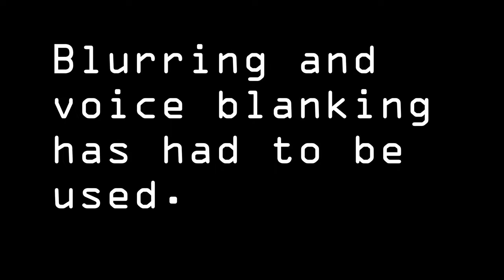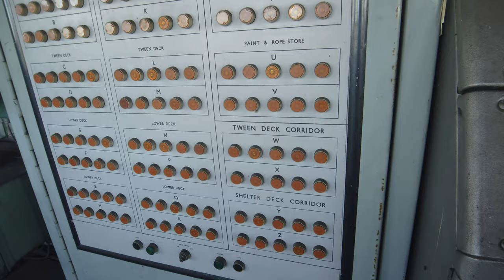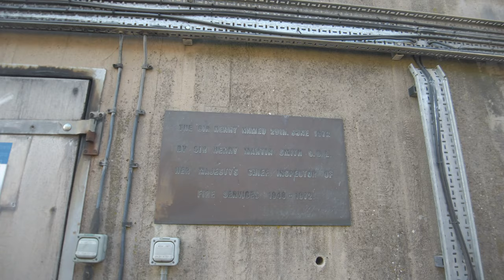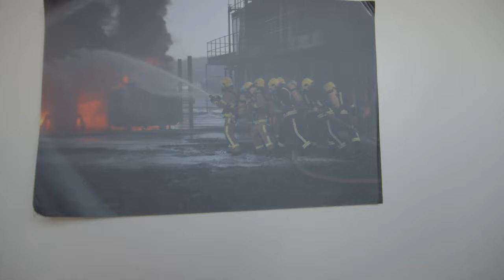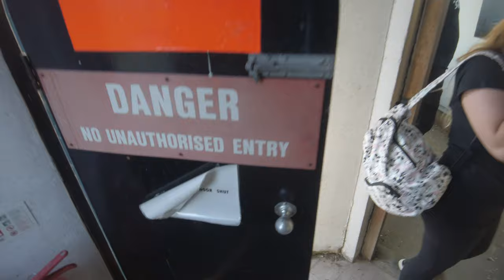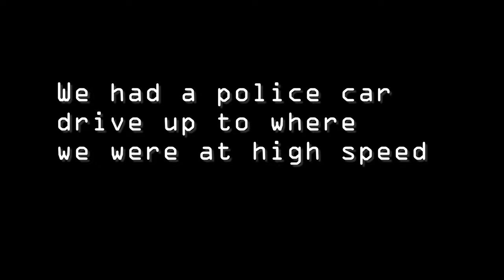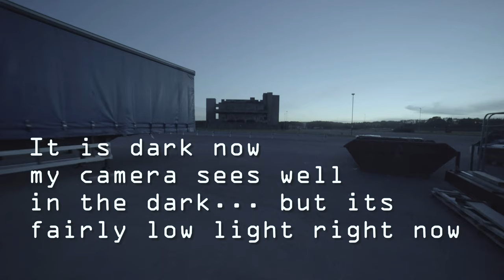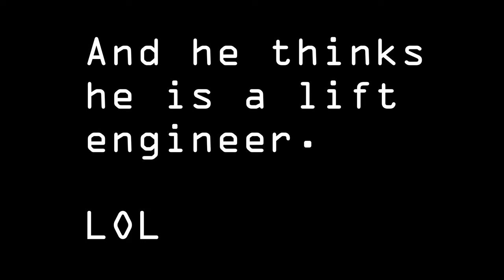Moreton in the Marsh 4k FIRE TRAINING and airbrakes lesson ROFL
We visited Moreton in the Marsh an old RAF base which was handed back to the Home Office in the 50s and became one of the worlds most recognised Fire Training facilities.

There are buildings which can be repeatedly set on fire and smoke and fire reductions systems demonstrated to pupuils in a realistic environment. Fire crews from all over the glob make the visit to get experience here.